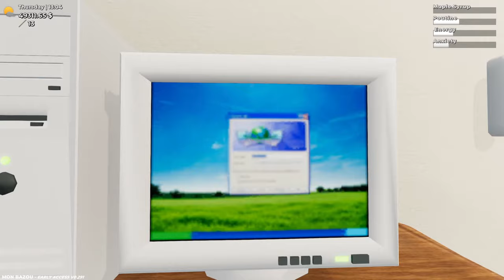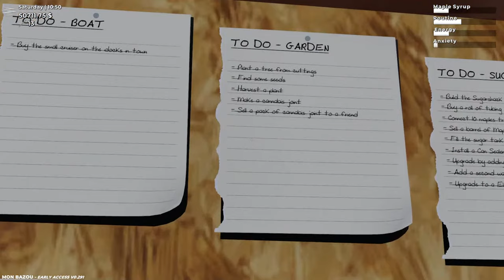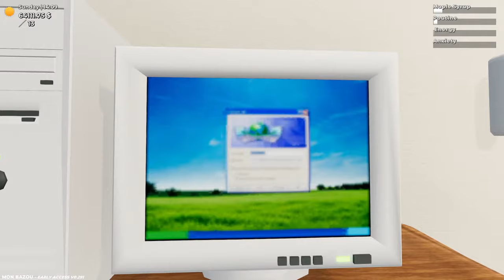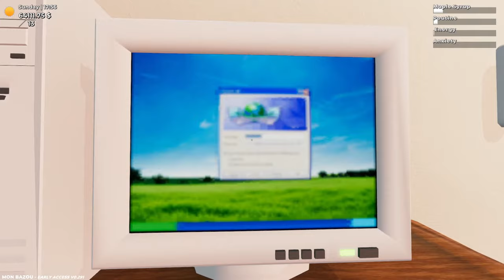Preparing & Starting The Bunker ~ Mon Bazou (Stream)